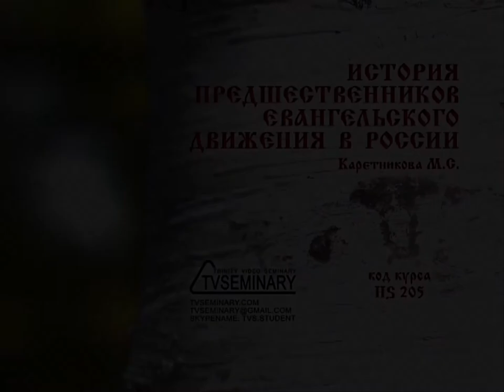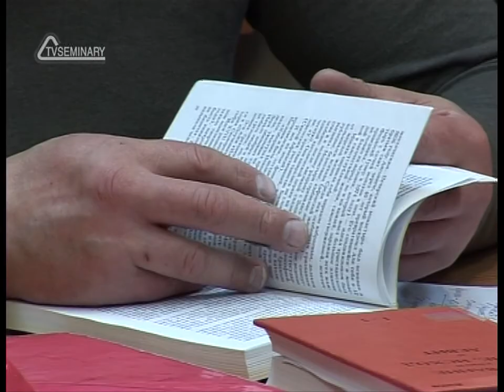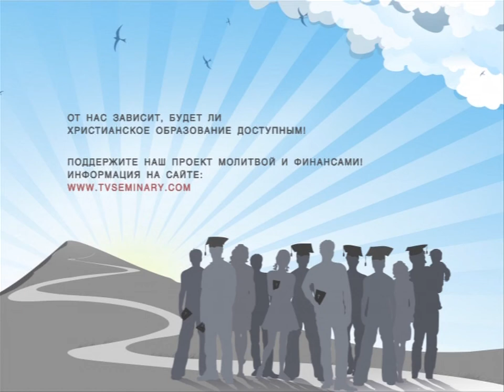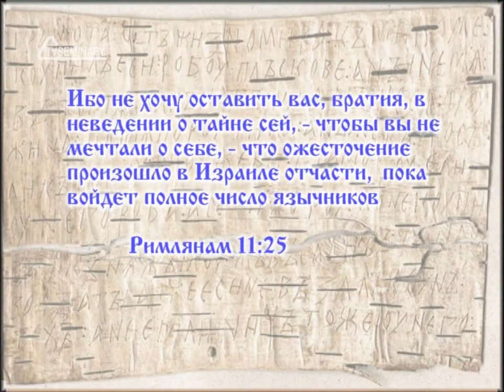TVS HS205 08